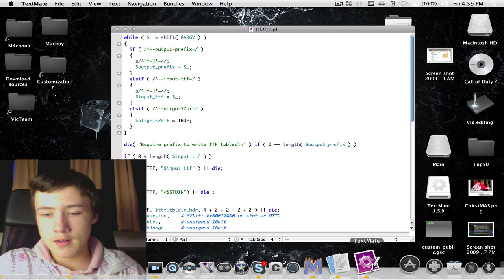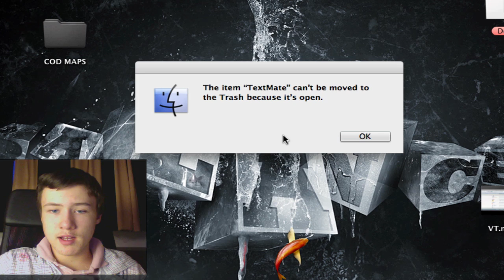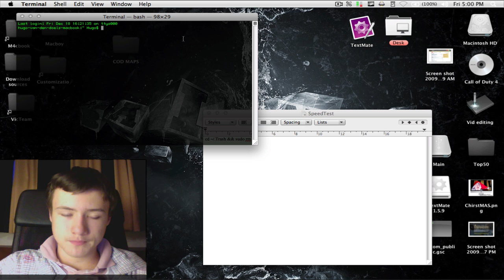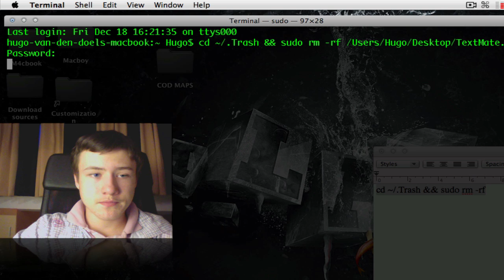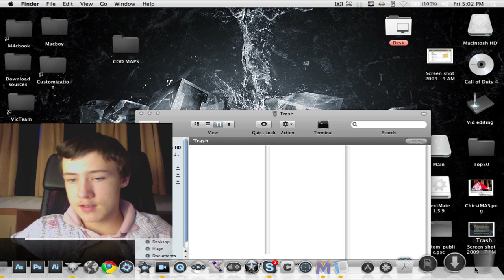Can't Empty Trash on a Mac (+update)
Quicktip + update

1. Drag the file from your Trash bin to the Desktop.

2. Launch Terminal Go to Utilities-Terminal and type the following into the terminal window leaving a space after f:

cd ~/.Trash && sudo rm -rf

3. Drag the file from your Desktop to the terminal window and then press Enter

4. Enter your password when prompted and press Enter
I AM NOT RESPONSIBLE FOR ANY DATA LOSS OR COMPUTER DAMAGE.
LINKS
-Earn a Shout Out:

M4cbook
-SKYPE: M4cbook
-GOOGLE WAVE:
-Ping!: M4cbook
-XFire: m4cbook
It should be M4cBook for about all Technology sites.